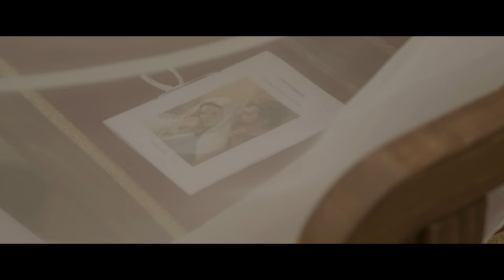MARIAGE - MARINE-ALIX & LOUIS-GAULTIER